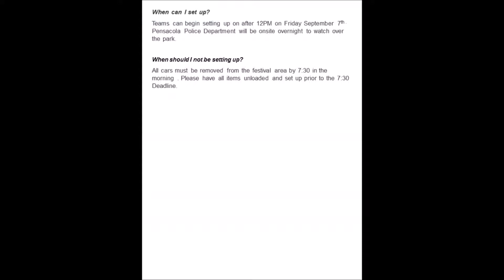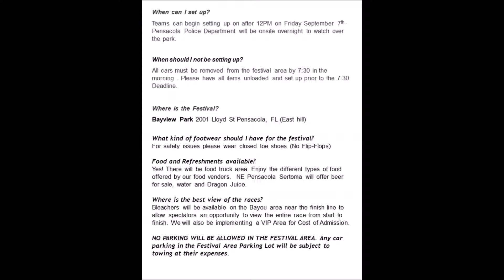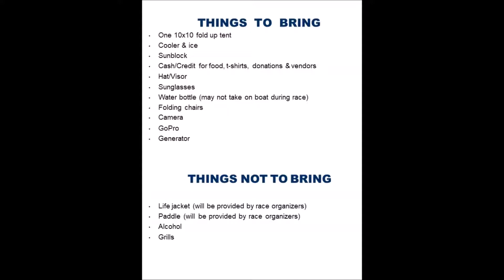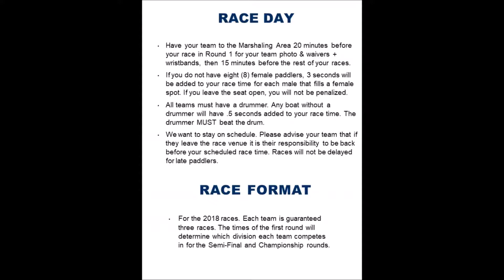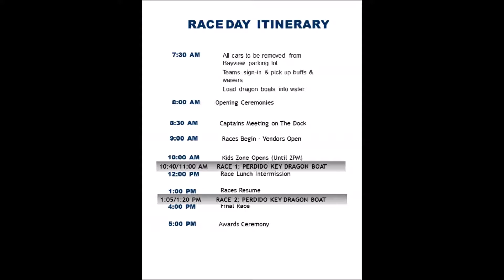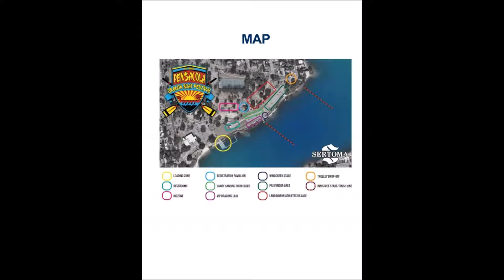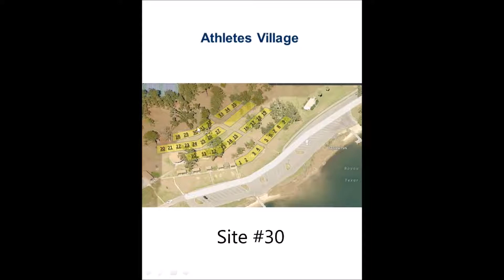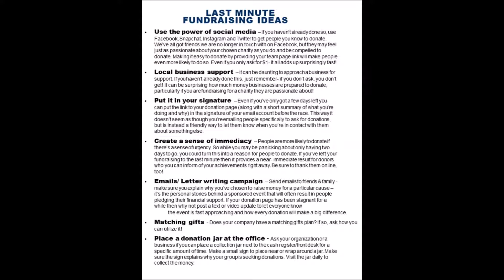Info Video for Perdido Key Fireball Dragons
Pensacola Dragon Boat Festival is 9/8/18. This video is info for the Perdido Key Fireball Dragon Team.